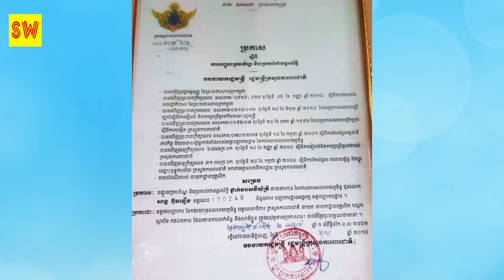លោក សាន្ត ប៊ុនធឿន ក្លាយជានាយទាហាននៃកងយោធពលខេមរភូមិន្ទ​ មានឋានន្តរសក្ដិ​ជា…Khmer hot news,Share World